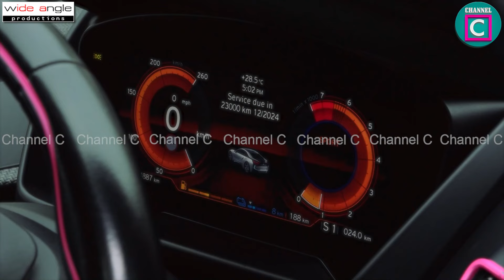😘 ත්‍රිකලා ධරණි ගත්ත කෝටි ගාණක් වටින රෝස පාට BMW i8 එක..😃 ලංකාවටම මේ පාටින් එකයි..Thrika pink bmw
🔥 කවුරුත් මට මේවා තෑගි දුන්නේ නෑ..
🔥 බ්‍රූන්ඩඩ් දේවල්වල වටිනාකම දන්න අය දන්නවා..
🔥 මගේ හෑන්ඩ් බෑග් එක දැන් ලක්ෂ දහසයක් විතර වටිනවා..
🔥 එක දිගට පැය හයක් නිදාගත්ත කාලයක් මතක නෑ..
🔥 හීන පස්සේ දුවලා දැන් මට හති..
🔥 හිතුවොත් කරන්න බැරි කියලා දෙයක් නෑ..
🔥 මට තරු පහේ හෝටලයකිනුත් කන්න පුළුවන්..පාර අයිනේ පෙට්ටි කඩේකිනුත් කන්න පුළුවන්..
🔥 ත්‍රිකලා ධරනි එක්ක BMW එකේ වටයක් ගිහින් කොෆි එකක් බොන්න කැමති යාළුවෝ දැම්මම කමෙන්ට් කරන්න..ඔන්න චැනල් සී අපි ලෑස්තියි අපේ යාළුවො දෙන්නෙක්ට ඒ අවස්ථාව අරන් දෙන්න….‼️‼️‼️
THRIKALA DHARANI PINK BMW